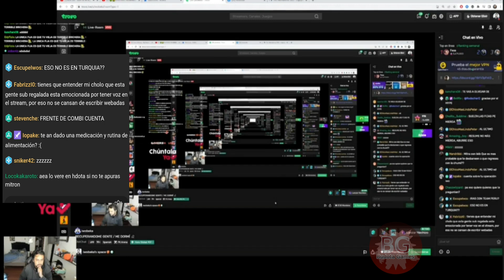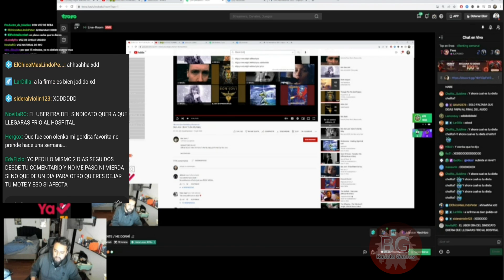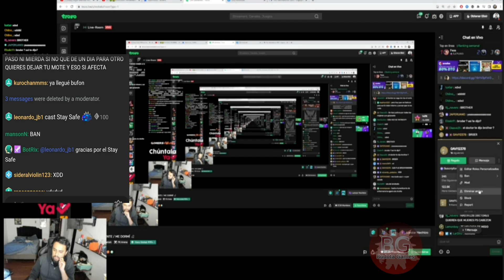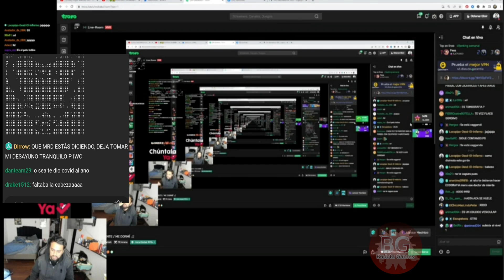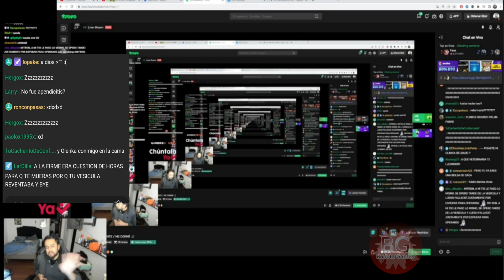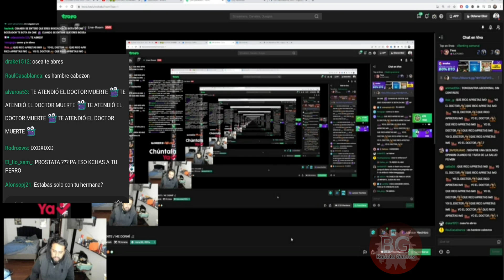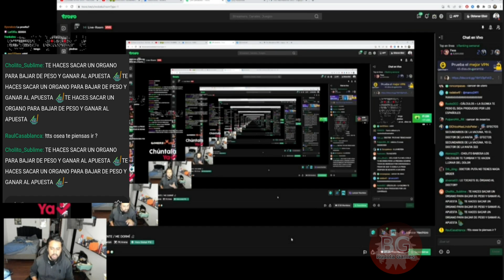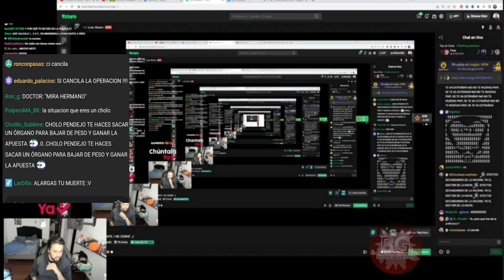😂PEDIWO CUENTA TODO LO QUE PASO ANTES DE SU C1RUGIA😂😂LE MET1ERON EL DEDO😂